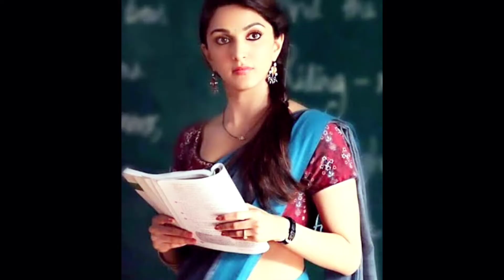UPCOMING HINDI MOVIES RELEASING ON ONLINE PLATFORM ll RJ Renu Bhatt ll SINGLE UMBRELLA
Hey friends hope you all are doing great. There is always a way to any problem. As we know that Cinema Hall are closed till No near time. Filmy freaks are waiting to see all those New Release ASAP. They come up with a solution to release all their movies on OTT platform. So here are the list of hindi movies that soon going to release online. Enjoy.